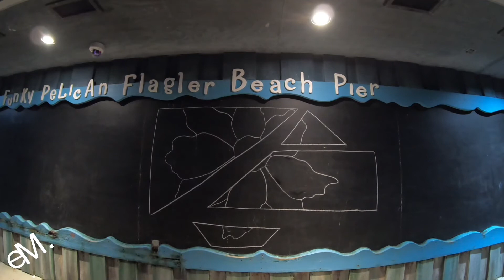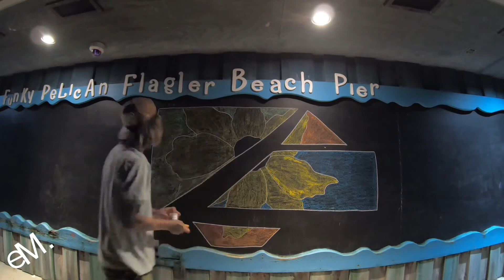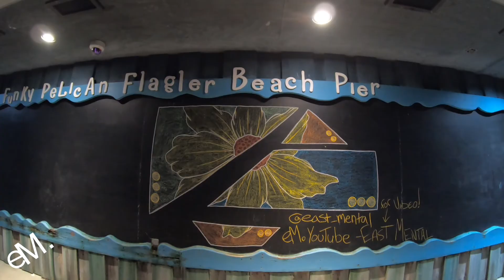Chalk Art Flagler Beach Local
East mental has been putting late night pieces on the chalkboard at Funky Pelican for years now. Always done at random, East Mental does this to create a surprise for the public.